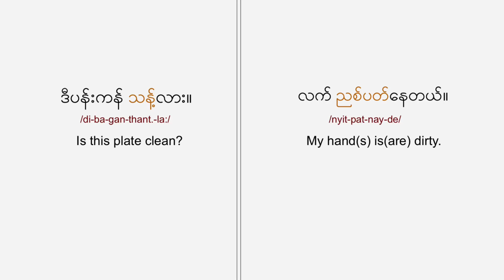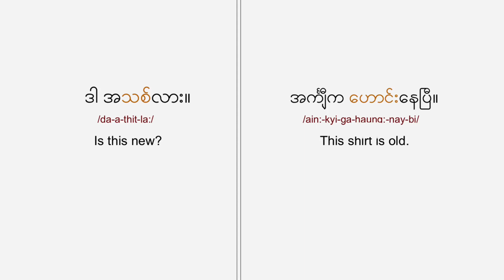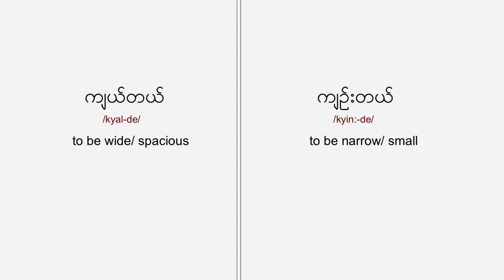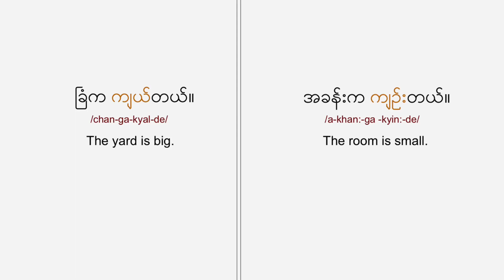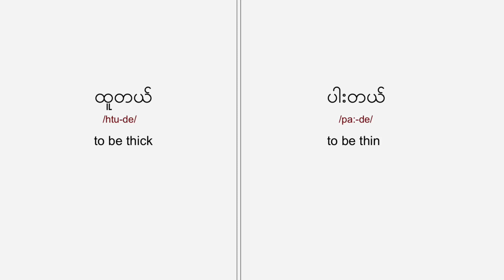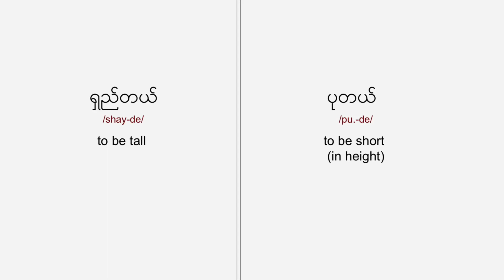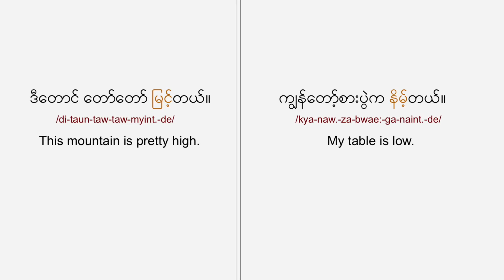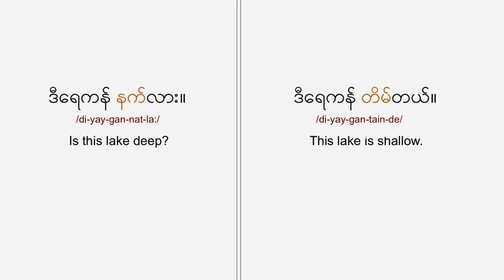Burmese Opposite Pairs with Phrases 3